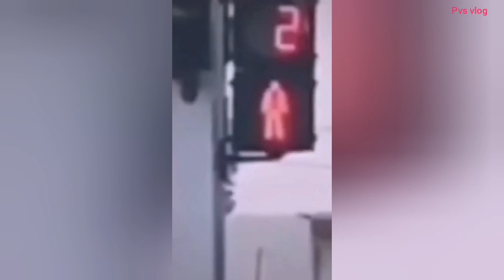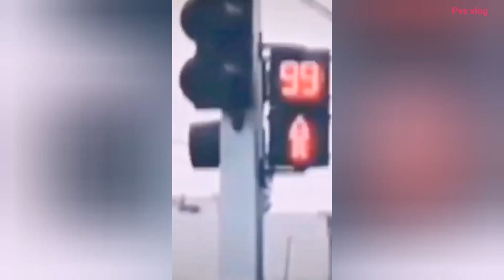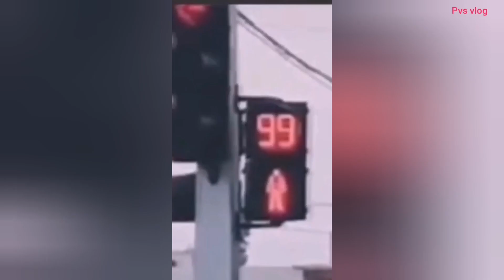TREND dừng đèn đỏ 搞笑视频 || tik tok china trào lưu hot đi bộ qua đèn đỏ 2s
Run now . Video hài hước trên tik tok, dừng đèn đỏ, tik tok china. Tik tok trung quốc. Trào lưu mới. Xu hướng tik tok. Trend thịnh hành. Trào lưu dừng đèn đỏ. Gái xinh tik tok. Trai đẹp tik tok. Lầy lội. You know i'll go get.
Xin chào các bạn đến với Pvs vlog ! Kênh mình làm về những sự kiện cũng như những video hot trend, trendzing, xu hướng, trào lưu thịnh hành, video hài hước nhất trên các mạng xã hội . Và người nổi tiếng trên trên cộng đồng mxh nhé .
© Bản quyền thuộc về Pvsvlog